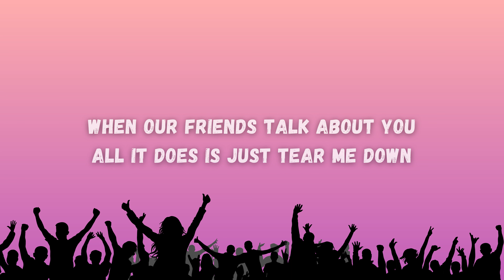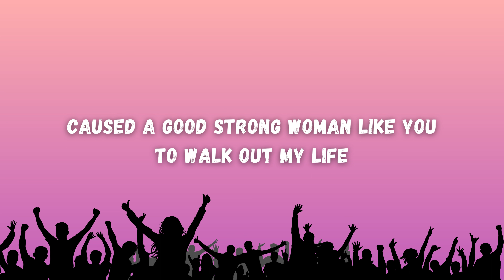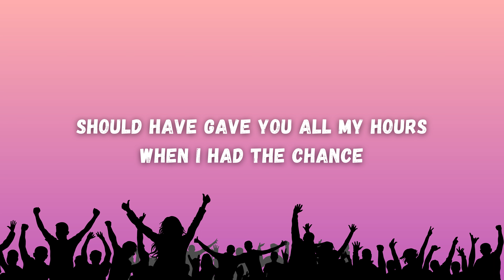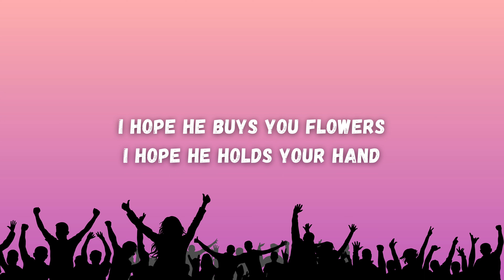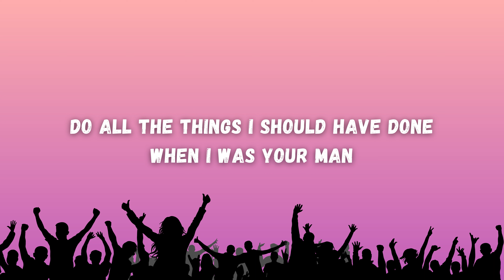Bruno Mars - When I Was Your Man (Lyrics)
It all just sounds like oooooh ooh